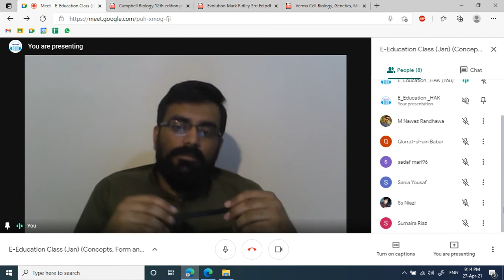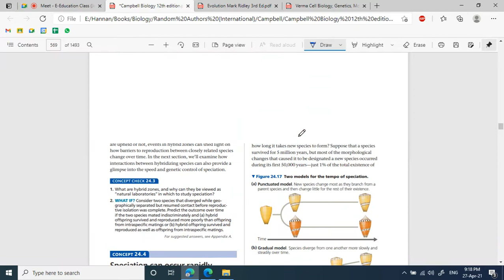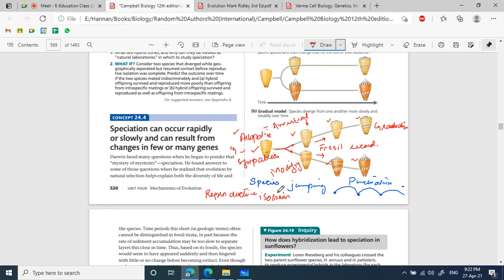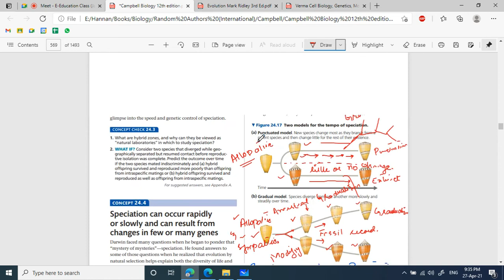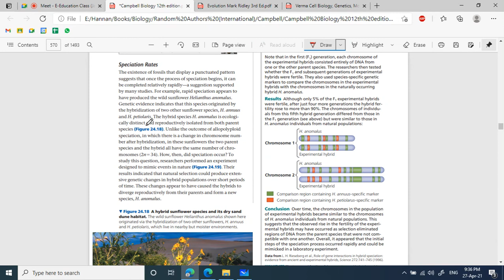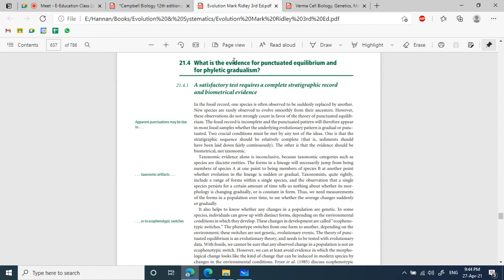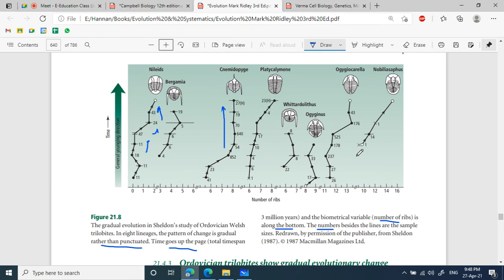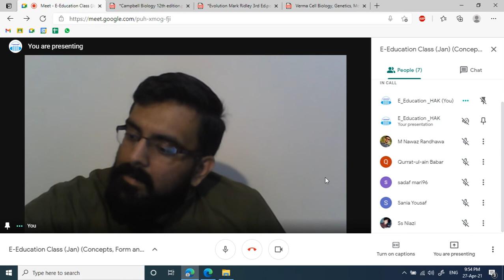Lecture No. 64 Origin of Species: Gradualism and Punctuated Equilibrium